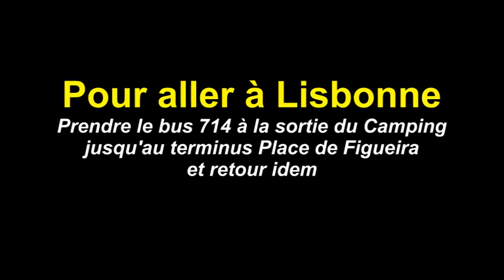Portugal 2022.Lisboa Camping Visite de Lisbonne .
NOS VOYAGES EN CAMPING CAR.
Nous voici arrivés à Lisbonne la capitale du Portugal. Cette ville balance entre tradition et modernité: Tradition par la musique, le Fado omnipresent à Lisbonne, les tramways jaune que la ville à conservé contrairement a de nombreuses ville d'Europe !
Comptez 3 jours mini pour visiter Lisbonne.
Nous avons testé le Lisboa Camping qui comme tous les campings des grandes ville est assez cher!
Si vous avez des tuyaux n'hesitez pas .
Merci